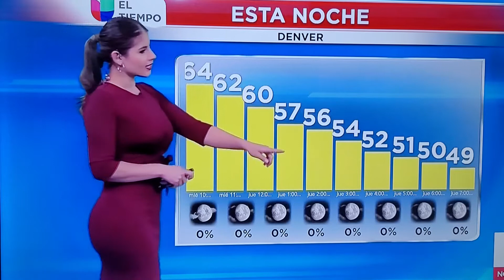Lucy Rojas Tight Maroon Dress